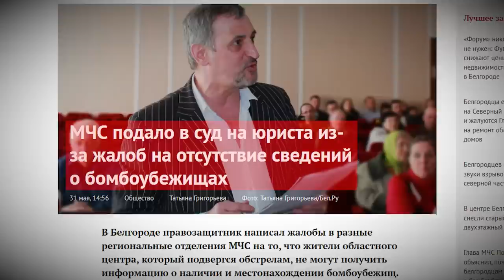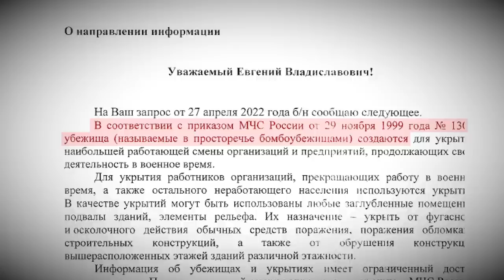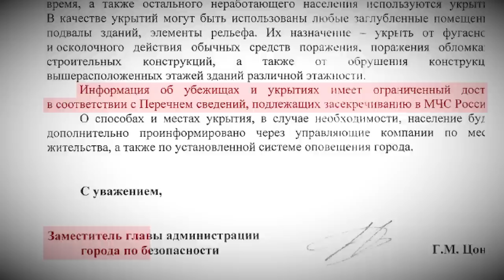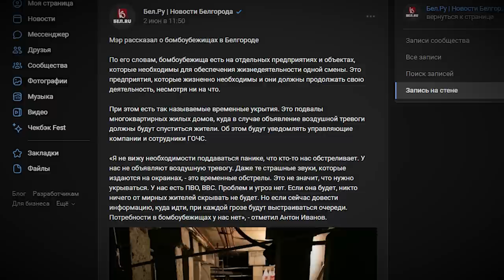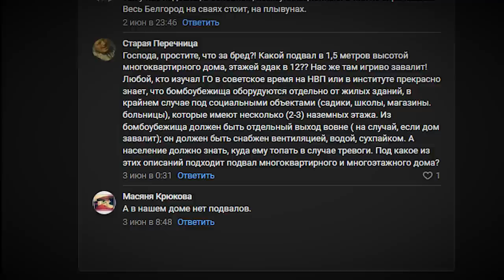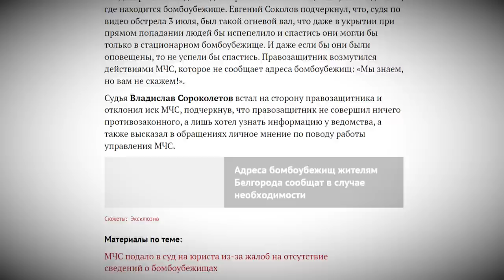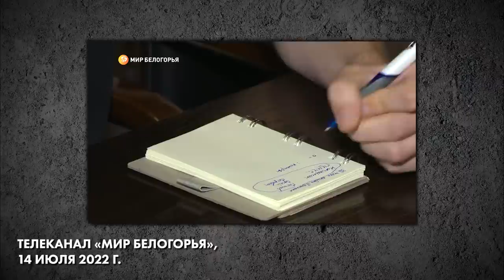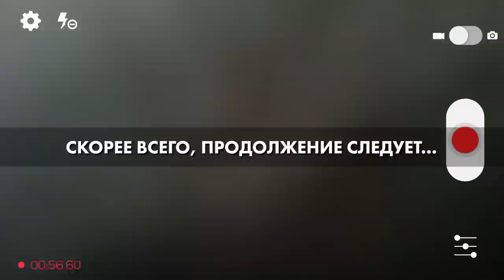Жители Белгорода гибнут под обстрелами, а мэр и МЧС отказываются назвать адреса бомбоубежищ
«Обстрелы на окраинах — не проблема, а люди, живущие там, судя по всему, — нелюди». Это один из ответов жителей приграничного Белгорода мэру, который регулярно заявляет, что «потребности в бомбоубежищах у нас нет».

Белгородский правозащитник Евгений Соколов все-таки попытался уточнить адреса бомбоубежищ у МЧС — и получил повестку в суд. Он состоялся через два дня после гибели пяти горожан после очередного обстрела.

Так в чем же, по мнению начальника регионального МЧС, провинился правозащитник? Почему адреса бомбоубежищ засекречены, а подвалы многоэтажных домов заперты на ключ? И как в итоге спасаться жителям Белгорода?